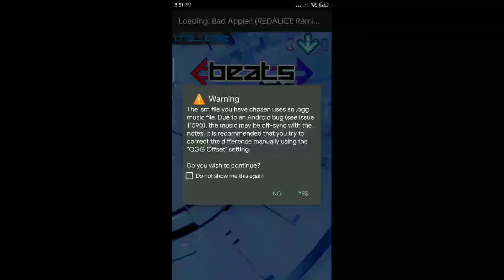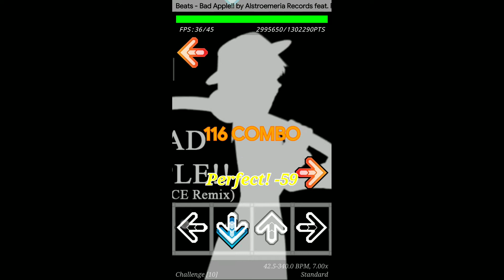Bad apple but i choked and got 6 miss (Reupload cuz i accidently delete it)